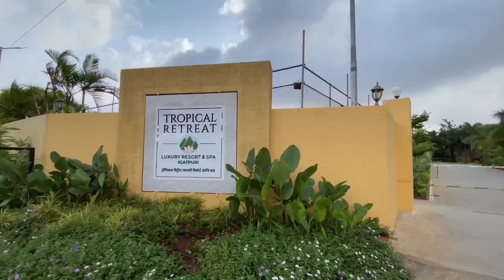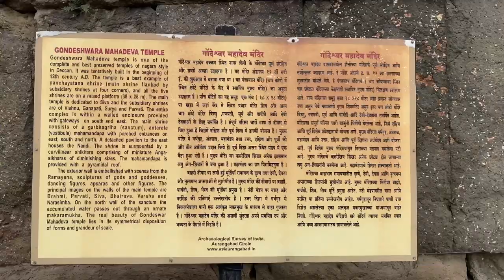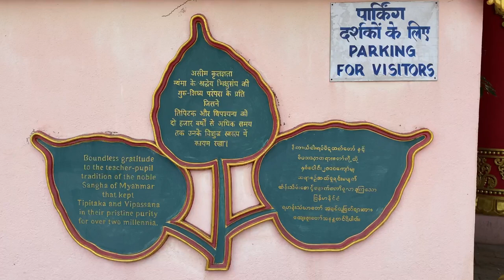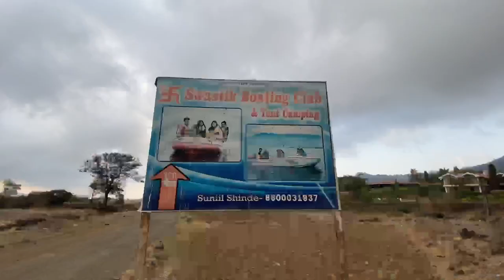Best Resort in Malshet Ghat? Igatpuri Tourist Places to Visit | Tropical Retreat | Saj By the Lake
In our 4 day trip to Igatpuri and Malshej Ghat we leisurely explored the below tourist places:

Gondeshwar Temple, Sinnar, Nasik (enroute towards Igatpuri)
Igatpuri Dhammagiri Vipassana Center
Stay at Tropical Retreat Resport, Igatpuri
Stay at Saj, by the lake resort, Malshej Ghat,
Nageshwar Temple and Caves, Malshej Ghat

malshej ghat,
malshej ghat resorts,
malshej ghat in monsoon,
mtdc malshej ghat,
malshej ghat vlog,
malshej tourism,
igatpuri places to visit,
igatpuri resort,
igatpuri vipassana,
igatpuri hill station,
tropical retreat resort igatpuri,
gondeshwar mandir sinnar,
gondeshwar temple,
gondeshwar mandir,
gondeshwar temple nashik,

(We post a loads of personal stuff here) 😂 😍